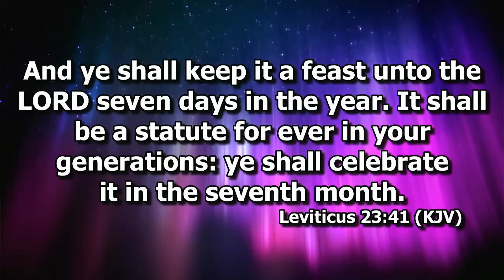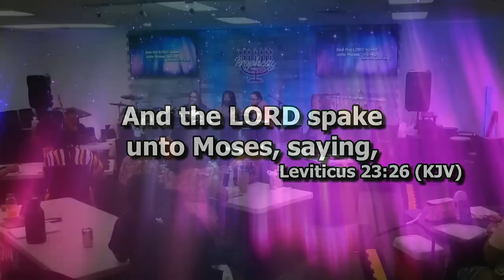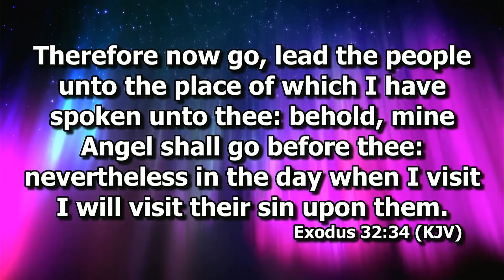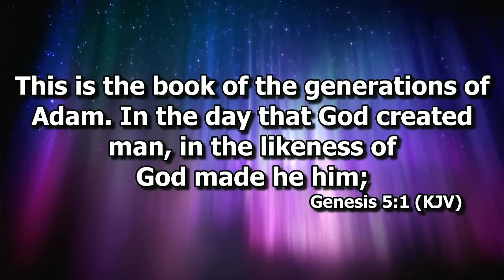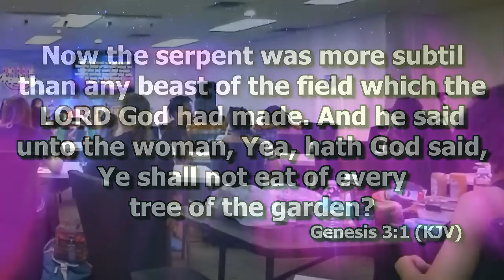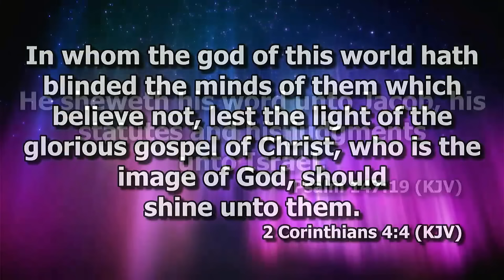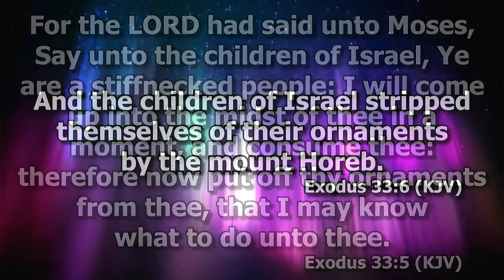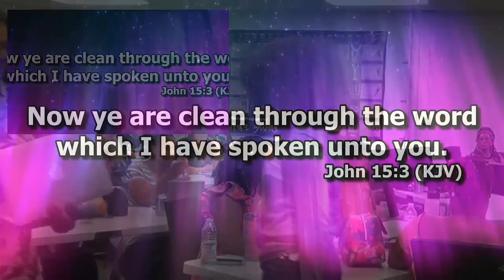Sabbath Bible Study #16 - Israelite Teaching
This Multiweek Live Bible Study Series covers many topics. Questions are asked by the members and online viewers and are answered from the scriptures.

We have Bible Study for 3 Hours on the Sabbath after our time of Worship and the Word and breaking bread. This discussion includes many topics.